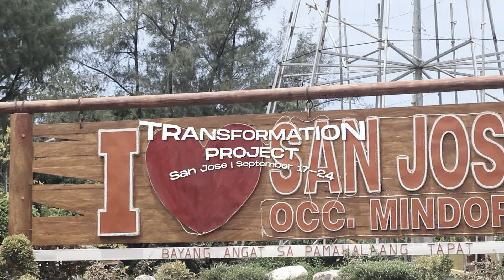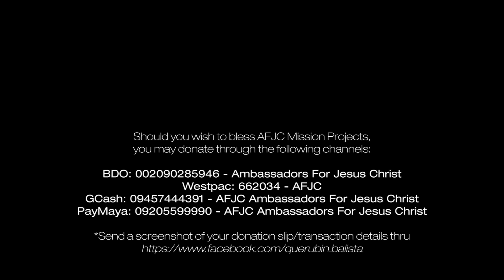Transformation Conference x Transformation Project 2023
THE JOB IS NOT YET DONE!

Join in the cause of winning more souls for Jesus through sharing His love and sharing His gospel. As we go and preach, can you be the one to support and pray for us?

Should you wish to bless AFJC Mission Project, you may donate through the following channels:
BDO: 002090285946 - Ambassadors For Jesus Christ
Westpac: 662034 - AFJC
GCash: 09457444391 - AFJC Ambassadors For Jesus Christ
PayMaya: 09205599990 - AFJC Ambassadors For Jesus Christ